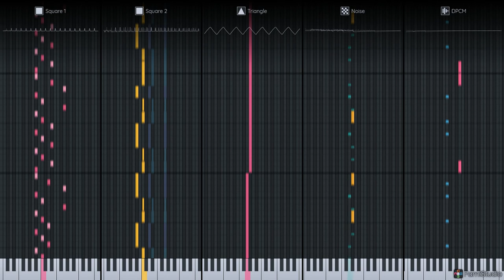(Cover/Study) Hero Quest Ending Theme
I found the NSF file for the Hero Quest soundtrack, so I thought I'd take the opportunity to learn about his technique for creating a single channel echo. After that, I decided to recreate it to the best of my ability in FamiStudio, using the program's features like arpeggios and instruments. Granted, I didn't want to spend too much time on this as it's merely a quick artistic study rather than a proper cover (I'm NOT going to recreate the duty cycle changes in the echo segments). In the end, I think it all turned out well.

Song: Untitled (assumed to be the ending theme)
Composer: Neil Baldwin
Game: Hero Quest NES (unreleased)